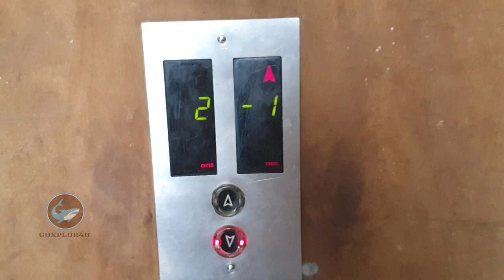Vlog #09 | Visit to BlueJack Car Trade Car Auction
Hi Guys,

We are going to make daily vlogs now with our family. These vlogs will be our memory for our future. When we and our kids will grow will watch these vlogs then and enjoy them a lot.

funny vlogger
vlog fun
indian funny vlogger
no.1 vlogger
vlogs
new vlogger
funny klug vlogs
ambah
morena ambah vlogs
ambah vlog,
daily vlogs,
daily vlogger,
daily vlogging,
village vlogo,
village vlogger,
lifestyle vlogs,
lifestyle vloggers,
first vlog,
family vlogs
travel vlog
travel vlogos
vlogger
vlogging
vlog
indian
sourav joshi vlogs
flying beast
mumbiker nikhil
being vlogger
dilkhush Vlog
second vlog
2nd vlog
gaon ka vlog
village vlog
vlog in village
indian vlogs
second, vloging
Sourav joshi
Sourav joshi vlogs
Piyush joshi